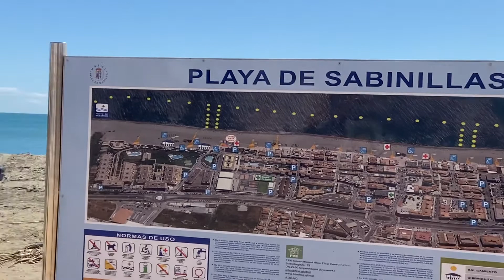1 April 2022